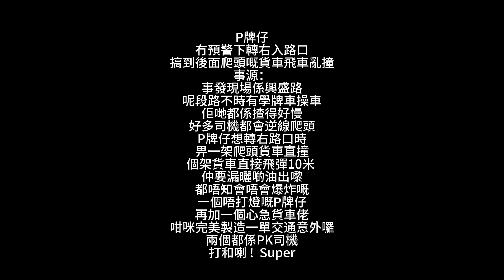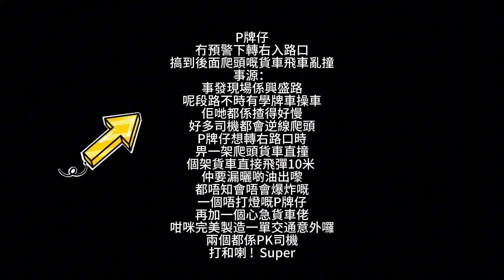「亂配字幕」P牌仔冇預警轉右，貨車佬追撞送佢上山！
這是一條教育影片。
p牌仔沒有打方向指示燈，
臨急轉右被後方貨車追撞。
這影片教育我們有人點。
第一點，我們要轉去右方應打指示燈，
讓後方車輛及行人知道。
片中p牌仔沒打指示燈，所以貨車司機超車時撞到他的車。
第二點，發生意外地方是有黃格仔。
貨車司機不應在這地方超車
因為該處剛好有路口，有車會轉右進去。
所以兩個司機都有錯。
因此在這教育司機們，小心駕駛，不要急及打好指示燈。